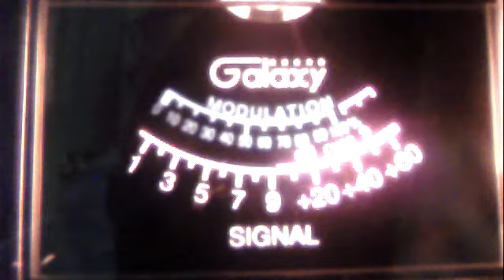crippled lizard cali--more